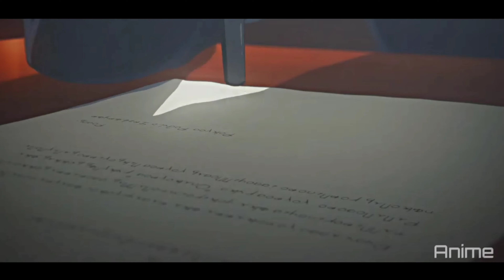Anime beat sync vol.9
yaiba yuukaku hen, tengen uzui edit, kimetsu no yaiba op,
kimetsu no yaiba 2 temporada, kimetsu no Yaiba
entertainment district arc, daki edit, tanjiro vs daki gyutaro
and daki edits
# gyutarodakiedits
kny demon slayer kimetsu no yaiba
naruto anime edit daki demon slayer season 2